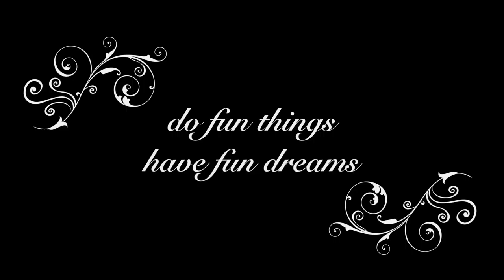VLOG 303 | Pickle CHIPS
Gear List:
BIG Camera Canon 80D
Canon 10-18mm
Canon 18-135mm
Rode VideoMIc Compact
Joby Tripod
Joby Ball Thing for Tripod

Small Cameras
Canon G7X Mark II
GoPro Session 5

Drones
DJI Phantom 4 Pro
DJI Mavic Pro

Editing
Final Cut Pro X 10.2
Macbook Air 13.3 inch
WD My Passport Ultra 3TB